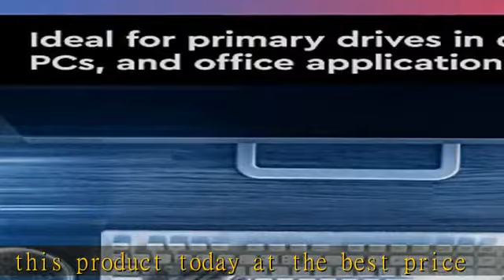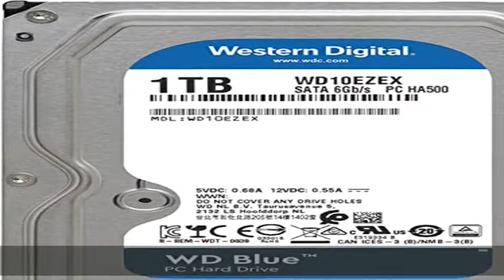Western Digital 1TB WD Blue PC Internal Hard Drive HDD - 7200 RPM, SATA 6 Gb/s, 64 MB Cache, 3.5" -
Western Digital 1TB WD Blue PC Internal Hard Drive HDD - 7200 RPM, SATA 6 Gb/s, 64 MB Cache, 3.5" - WD10EZEX